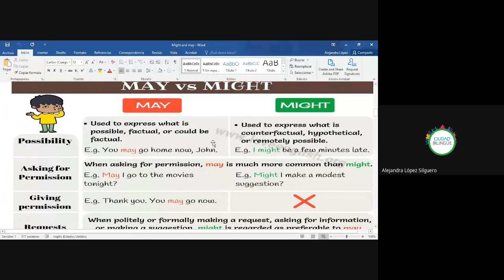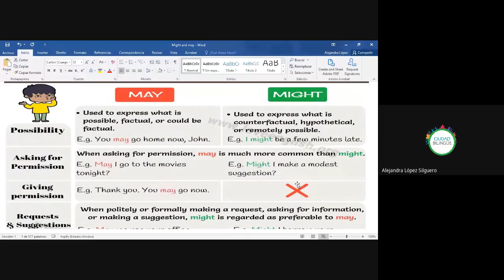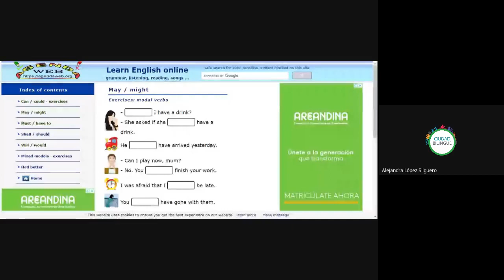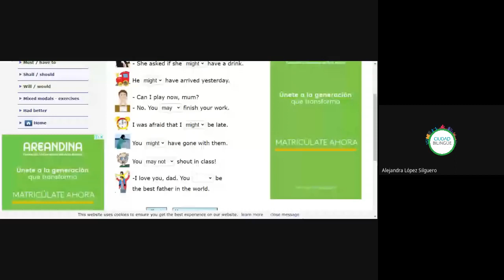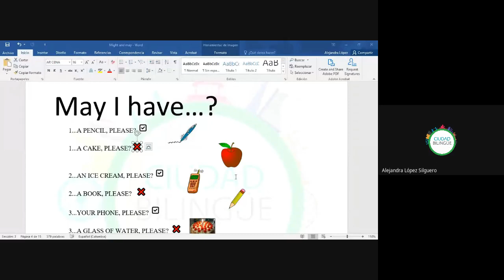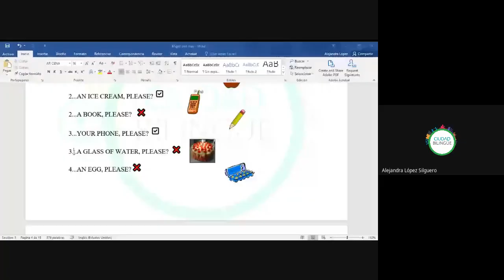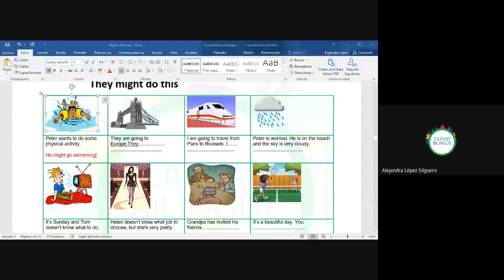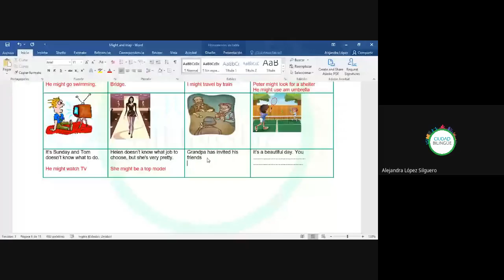32 modal might and may 07162020 b i007